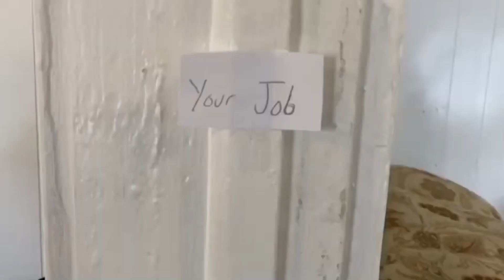WackTap Random Collection Vol. 1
More volumes will be released soon if this does well? Many older plush videos reuploaded and remastered with new audio and such

Videos included:
Jibanyan’s Airpods - 2020 - 0:15
Gameboy Camera Infomercial - 2019 - 4:26
Code Monkey Music Video - 2020 - 5:24

Videos will either get redubbed or edited for volumes and such